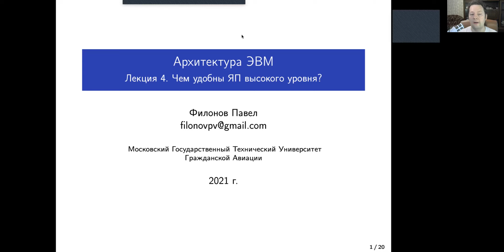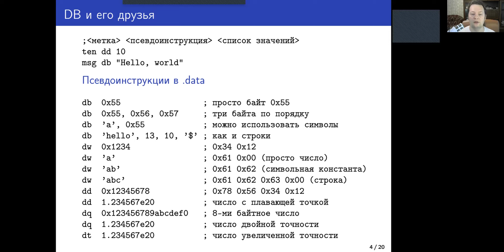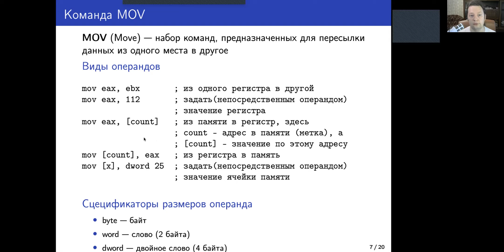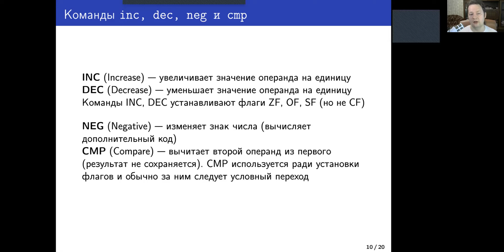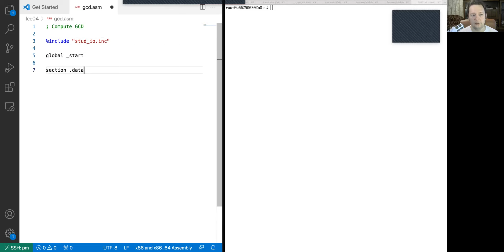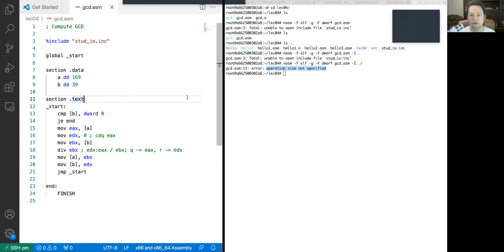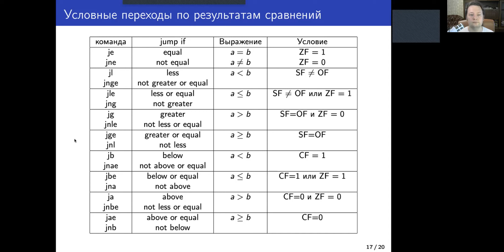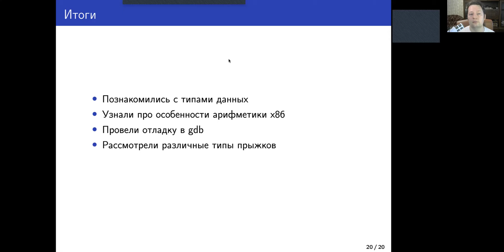Архитектура ЭВМ. Лекция 4. Инструкции ассемблера x86.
В лекции рассмотрены элементы синтаксиса ассемблера NASM и основные арифметические команды и условные переходы.

Показана работа с отладчиком gdb для отладки программ на ассемблере.